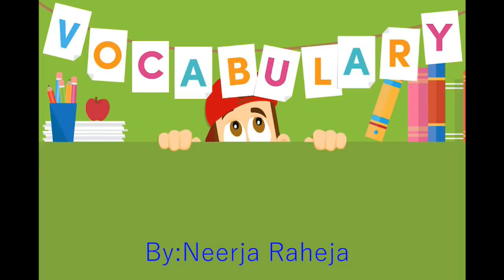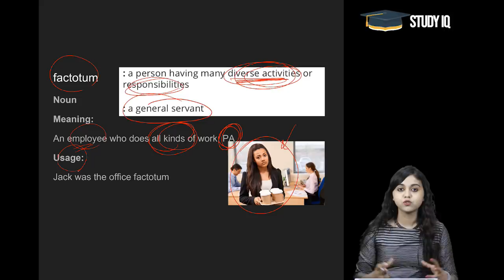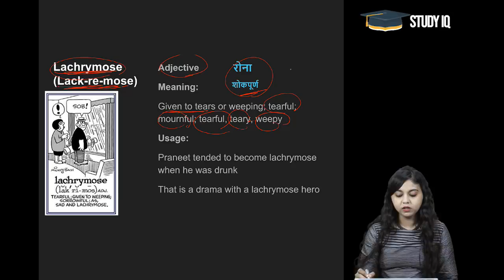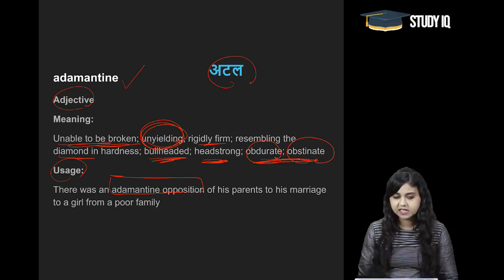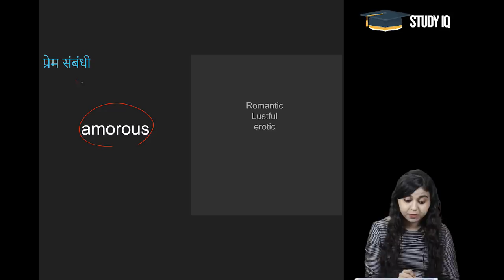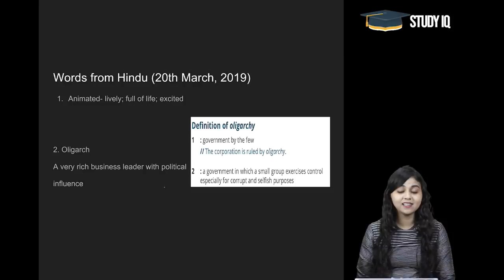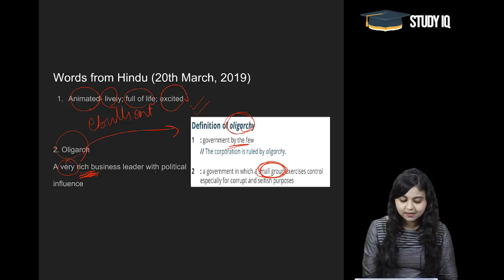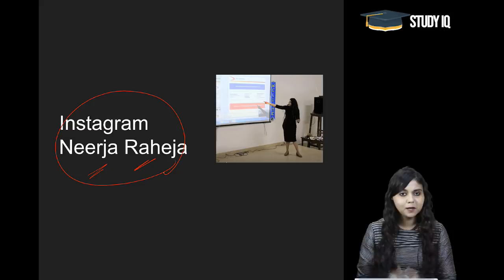Daily Vocabulary - Learn 5 Important English Words in Hindi every day - Set 139